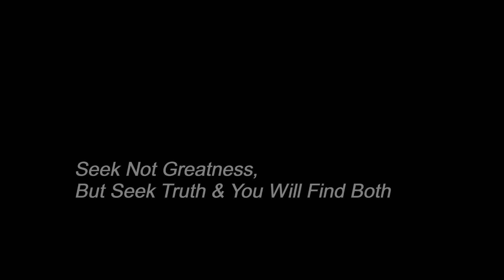Peter Billingsley Young Astronauts Program- Discusses The Challenger Disaster on "Today" in 1986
Real People alumnus Peter Billingsley was a spokesman for the Young Astronauts Program in the 1980s, and in that capacity he attended the launch of and witnessed the tragic explosion of the Challenger space shuttle in 1986. I did not add this to the playlist for our Real People episode, and this is a big departure from the often-light-hearted presentation we give here, but the disaster is a key television memory for everyone who grew up in the era. The fact that a teacher was on board made this even more awful, if that was possible, and it remains one of the defining "Where were you?" moments of a generation.

This is a remarkable clip. Watch this footage of Jane Pauley interviewing Billingsley on Today the next day following the explosion:

Billingsley is so poised that you almost don't question the tastefulness of interviewing a kid--even a seasoned pro used to being on camera--about one of the most traumatic events of the decade--one he saw in person, no less. But I do. I don't really think it was a great idea, but full credit to Billingsley for pulling this off.

Notice how at the end he deflects an opportunity to puff up his own role in the YAP, staying "on message" and emphasizing the larger aspects of his role and avoiding seeming at all immodest. It's kind of a thankless spot for Jane Pauley, too, but I think the segment ends up being as tasteful as it could have been, all things considered.